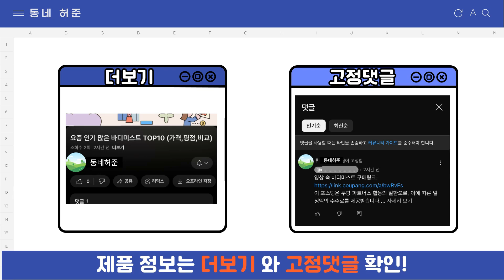요즘 인기 많은 새치용 염색약 추천 TOP7 (가격,평점,비교)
요즘 가장 잘팔리는 새치용 염색약 추천
 영상 속 새치용 염색약 구매링크:

1위 : 미쟝센 샤이닝 에센스 새치전용 염색제
가격 : 9,140원

2위 : 리엔 흑모비책 새치염색 크림, 흑갈색, 1개
가격 : 5,710원

3위 : 미쟝센 샤이닝 에센스 새치전용 염색제
가격 : 12,800원

4위 : 네이처카인드 강력한 헤어커버 타투틴트, 1개
가격 : 16,900원

5위 : 미쟝센 샤이닝 에센스 새치전용 염색제
가격 : 12,800원

6위 : 꽃을든남자 간편하게 나눠쓰는 CS 헤어칼라 N1 흑색 4개, N1 흑색, 4개
가격 : 18,000원

7위 : 미쟝센 샤이닝 에센스 새치전용 염색제
가격 : 9,040원